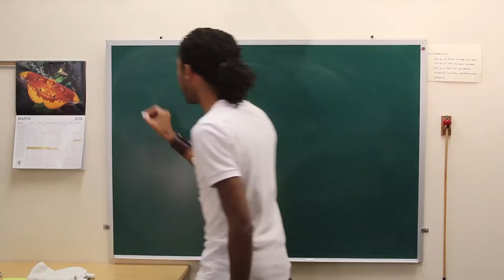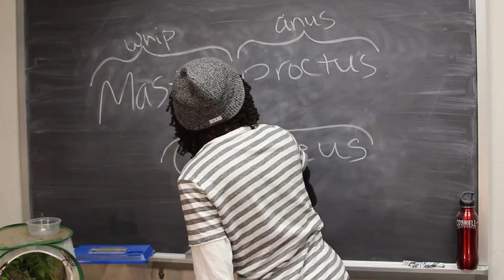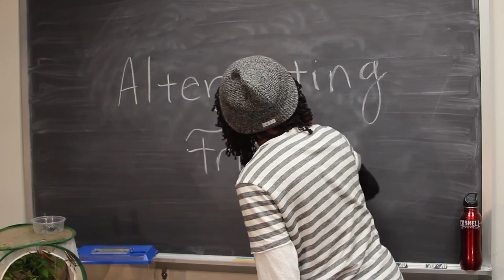Doctor Buggs: Locomotion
Human locomotion consists of little more than stylistic falling but stability can be heard clearly in the footfalls of nearly every insect." Doctor Buggs and Franklin explore walking in hexapods. This video was produced by Samuel Ramsey, an entomologist at the University of Maryland. To see the full-length version of this video, go